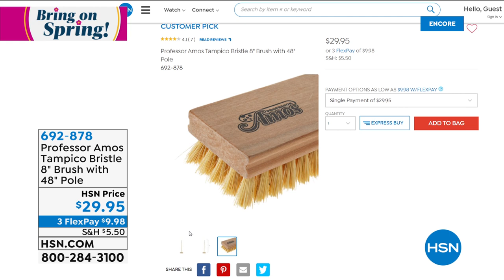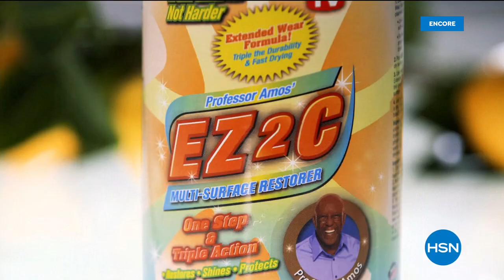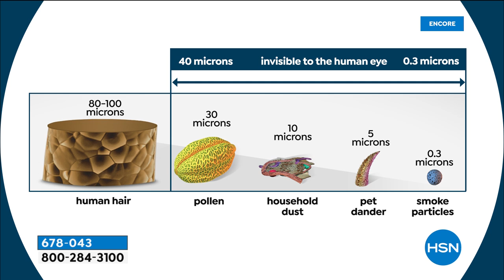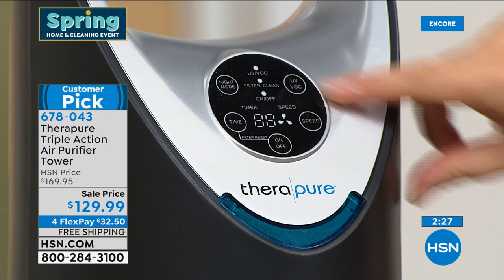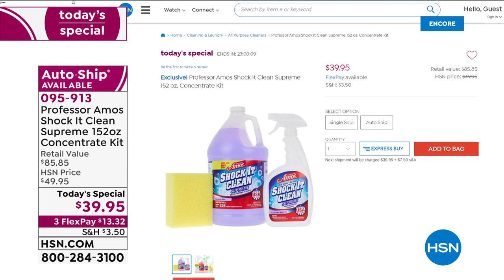HSN | Spring Cleaning featuring Professor Amos 03.15.2021 - 05 AM